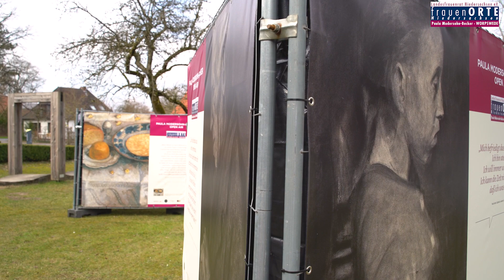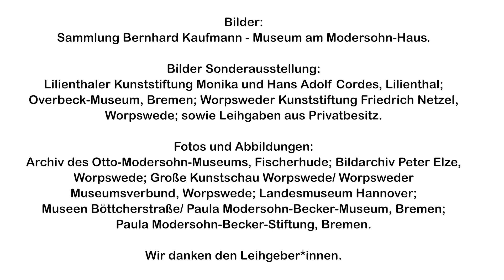frauenORT Paula Modersohn Becker in Worpswede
Paula Modersohn-Becker (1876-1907) ist heute eine international
anerkannte Künstlerin. Zu Lebzeiten bleibt ihr dieser
Ruhm verwehrt. Als „Malweib“ belächelt und kritisiert, lebt
 Paula Modersohn-Becker in einer Zeit, in der Frauen als
 eigenständige Künstlerinnen nicht wahrgenommen werden.